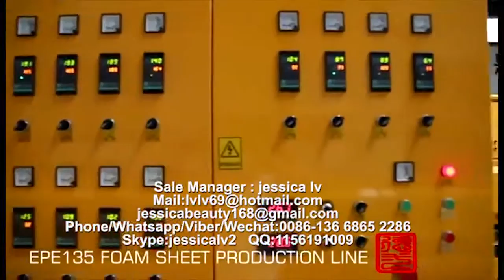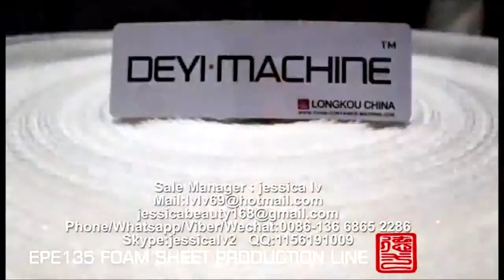epe foam sheet extruder machine